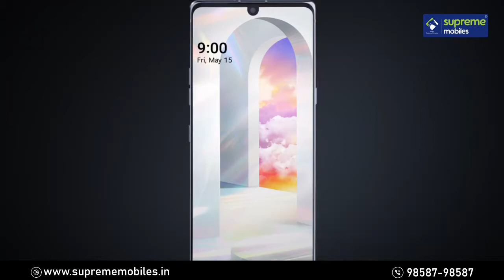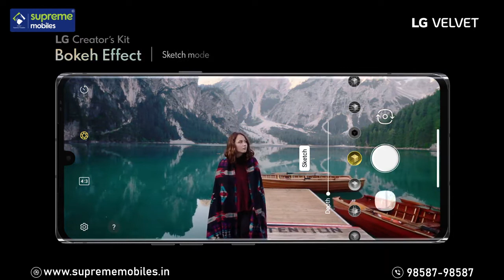LG VELVET Coming Soon at Supreme Mobiles